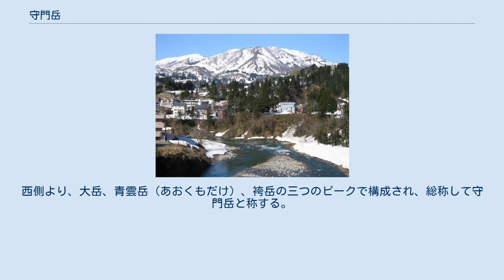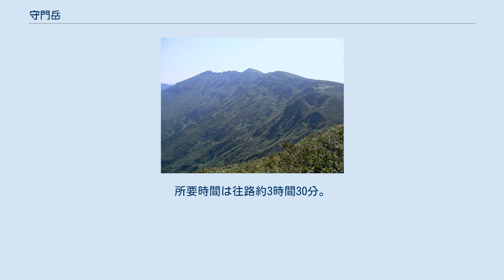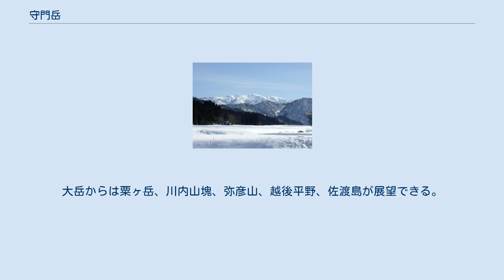守門岳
守門岳（すもんだけ）は、新潟県魚沼市、三条市、長岡市にまたがる第四紀火山である。
標高は袴岳の1537.2m。
日本二百名山の一つでもある。
 およそ240万年前〜170万年前に活動した安山岩質の成層火山である。
西側より、大岳、青雲岳（あおくもだけ）、袴岳の三つのピークで構成され、総称して守門岳と称する。
地元では守門山（すもんやま）と呼ばれることが多い。
雪消えが遅く、頂上付近の大雪庇で知られる。
北側に火山活動に伴う爆裂火口を起源にすると思われる侵食カルデラがある。
前記３ピークの他に、烏帽子岳（えぼしだけ）、黒姫（くろひめ）、藤平山（ふじびろやま）、中津又岳（なかつまただけ）などがあり山塊自体は巨大である。
 大岳の頂上には守門大明神が祀られている。
 登山道は合わせて6コース整備されている。
代表的な3コースを紹介する。
 JR只見線大白川駅から守門川に沿って、大原スキー場に向かう。
スキー場上にある牧場跡地の車道終点に登山口の標柱がある。
登山口より約1時間でエデシと言われる展望の良い所に出る。
痩せ尾根の急登を登ると視界が開け越後三山が見えてくる。
やがて緩やかな傾斜になると三の芝と呼ばれる所に着く。
東側に浅草岳が眺望出来る。
二の芝、一の芝と登り袴岳に着く。
山頂からは越後三山、浅草岳、会津の山々、飯豊連峰、佐渡島まで見えることがある。
所要時間は往路約3時間30分。
 魚沼市二分（にぶ）より二口（ふたくち）登山口まで約2km。
二口登山口には40台駐車可能の駐車場とトイレが整備されている。
5分ほど平坦な道を歩くと急登が始まる。
約30分で護人清水と言われる、このコース唯一の水場に着く。
ブナ林を登りきると谷内平（やうちだいら）に着く。
谷内平から滝見台までは緩やかな登りと下りが続く。
滝見台を過ぎてから急登を約1時間登りきると大岳と青雲岳を結ぶ分岐に出る。
分岐より青雲岳を経て袴岳に着く。
 長岡市を縦断して流れる信濃川の支流、刈谷田川の上流に向かうと刈谷田川ダムサイトに着く。
ダムサイトの脇を過ぎ保久礼（ほっくれい）までは約9km。
狭い車道で車のすれ違いには注意が必要。
保久礼登山口には約20台駐車可能。
保久礼小屋脇から登り始め約20分でキビタキ清水に着く。
不動平まで登ると傾斜が緩くなり大岳に着く。
大岳からは粟ヶ岳、川内山塊、弥彦山、越後平野、佐渡島が展望できる。
南側の網張と言われる鞍部に一旦下りてから登ると、青雲岳、二口登山口からの分岐に出る。
所要時間は往路約3時間。